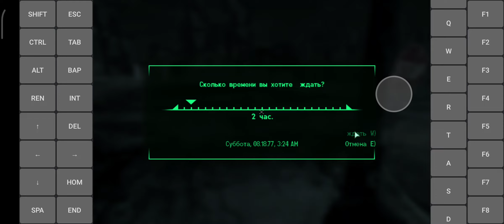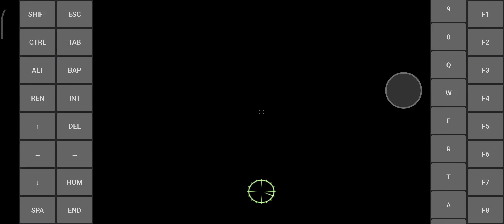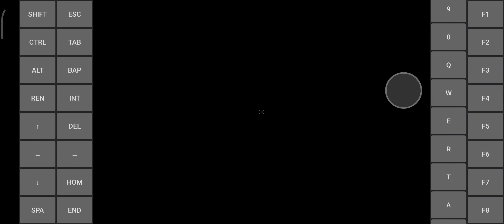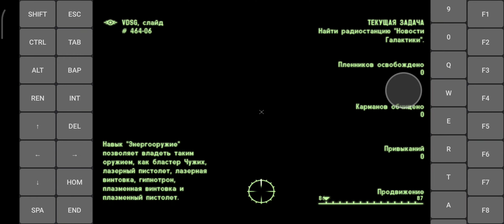Test Fallout 3 exagear snapdragon 860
wine 3.0.5 d3d2 antutu идёт игра неплохо, для игры нужен dsound dll.  разрешение 800x600, на китайских возможно пойдет ещё лучше.) snapdragon 860.